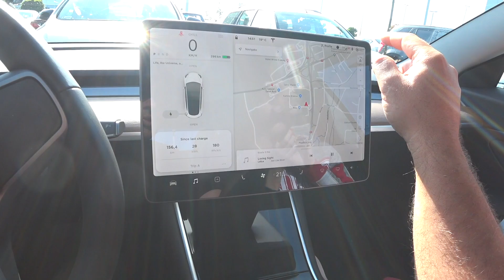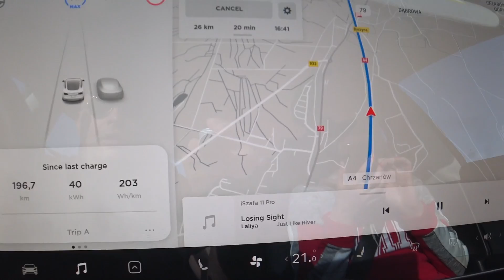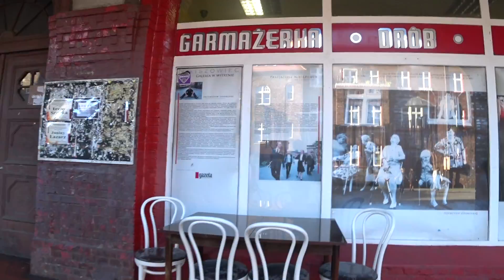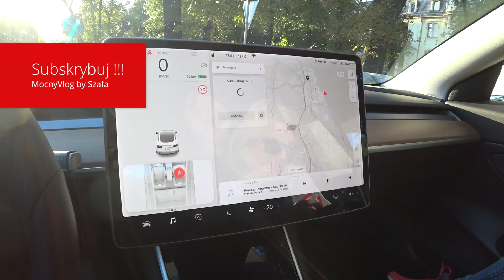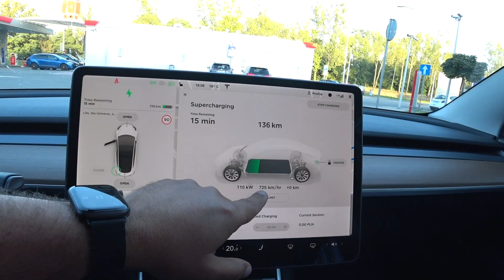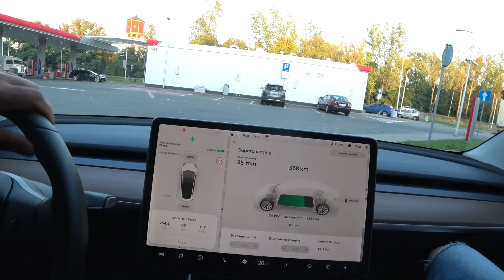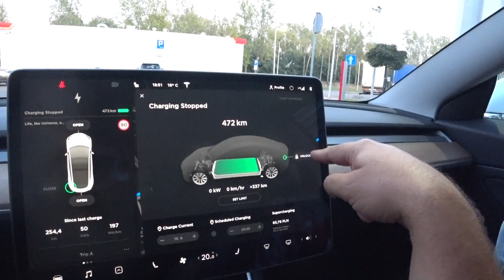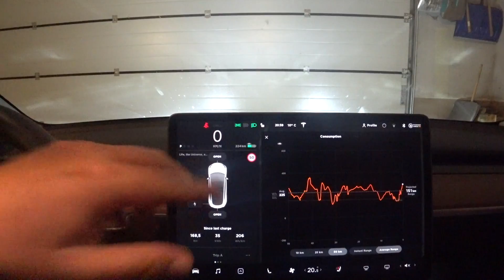Tesla Supercharger Katowice - cała prawda o ładowaniu elektrycznych samochodów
Za udostępnienie Tesli dziękuje - auta na abonament
Qarson to możliwość korzystania z nowych samochodów w najmie długoterminowym. Umowa na 12 miesięcy, rejestracja pojazdu, serwis i naprawy w cenie.

Jeżeli nie możesz wysłać czegoś mailem wyślij pocztą (nie kurierem):
MocnyVlog.pl
25-113 Kielce 3